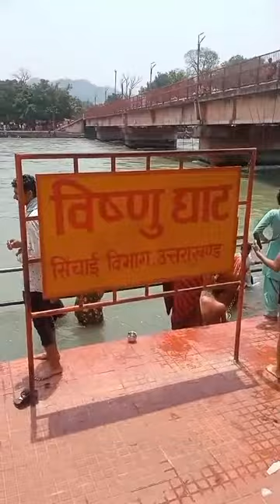बड़ सुख सार पाओल तुअ तीरे 🙏🙏 गंगा स्तुति ,🙏 कवि विद्यापति जी रचित#हर हर गंगे 🙏देव स्तुति 🌹🙏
गंगा स्तुति।🙏#
बड़ सुख सार पाओल तुअ तीरे, छोड़ इत निकट नयन बहे नीरे 🙏
कवि विद्यापति जी रचित गंगा स्तुति।#